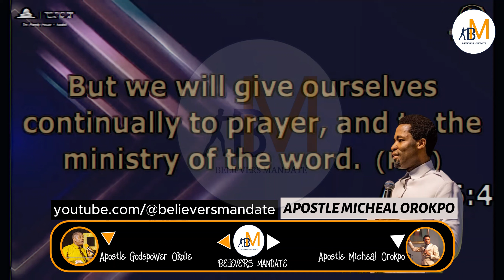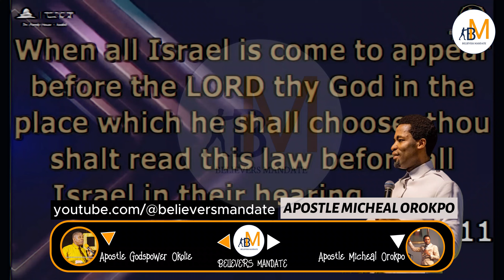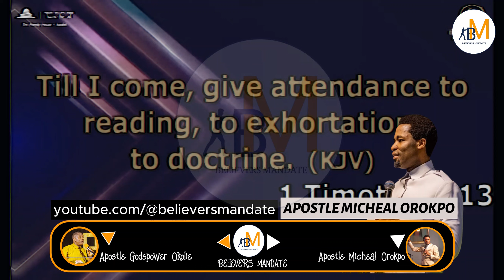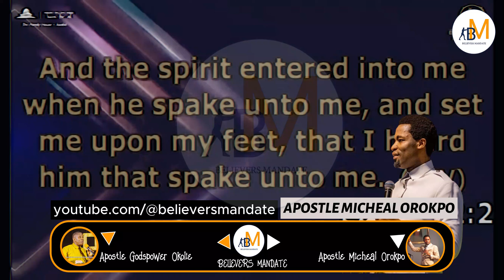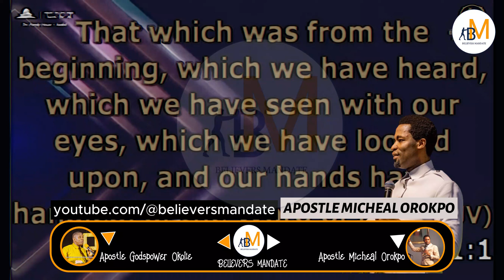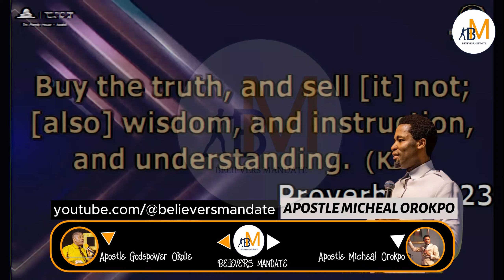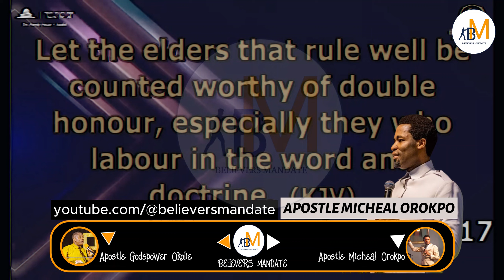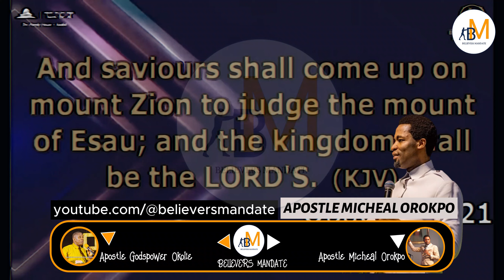4 WAYS TO STUDY THE WORD TO ACCESS DIMENSION AND THE POWER OF GOD BY APOSTLE MICHAEL OROKPO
4 WAYS TO STUDY THE WORD TO ACCESS DIMENSION AND THE POWER OF GOD BY APOSTLE MICHAEL OROKPO

apostle michael orokpo,apostle michael orokpo messages,orokpo michael,orokpo michael sermon,mike orokpo,mike orokpo child,powerful message,powerful message on prayer,how to hear the voice of god,how to hear the voice of god clearly,how to pray like a machine,how to pray like a machine everyday,why christians fail,why christians fail in business,spiritual growth,spiritual growth through prayer,how to practice the presence of god,michael orokpo